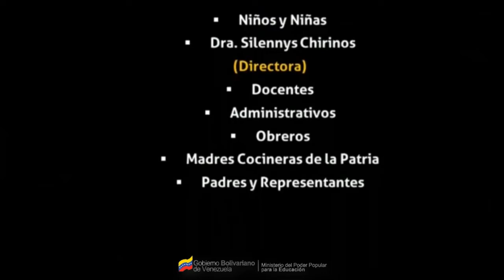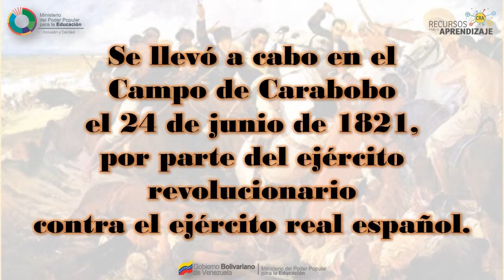ESCENIFICACIÓN DE LA BATALLA DE CARABOBO / niños y niñas del CEIS Simón Bolívar, municipio Miranda.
La batalla de Carabobo fue una de las principales acciones militares de la Guerra de Independencia de Venezuela en el marco de las Guerras de Independencia Hispanoamericanas que se llevó a cabo en el Campo de Carabobo el 24 de junio de 1821, por parte del ejército patriota contra el ejército real español. Esta batalla fue decisiva en la liberación de Caracas el día 29 de junio, así como del resto del territorio venezolano tras la expulsión definitiva de las tropas españolas.